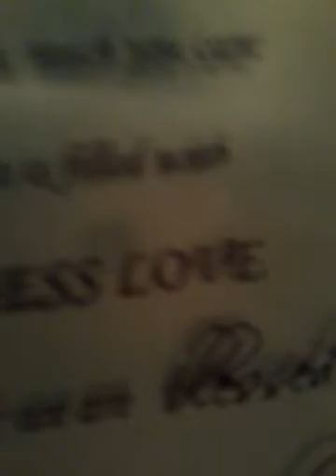The legend of the magical power!-_-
Remember you don't need magical powers you could just be yourself or you could be somebody else I prepare to be myself ha ^_ ^ ha ^_^